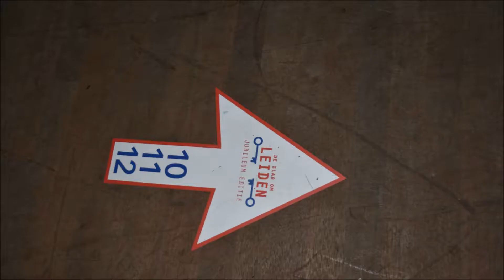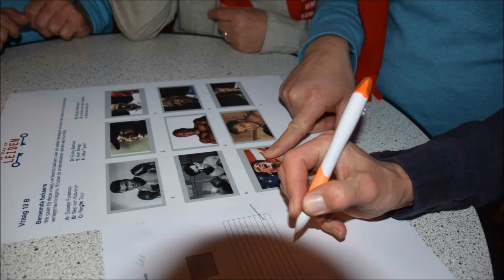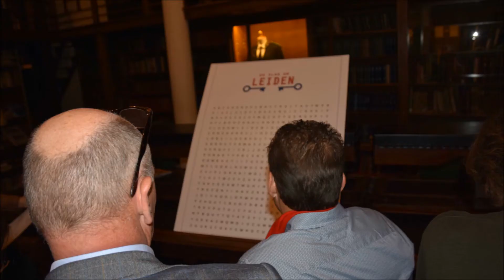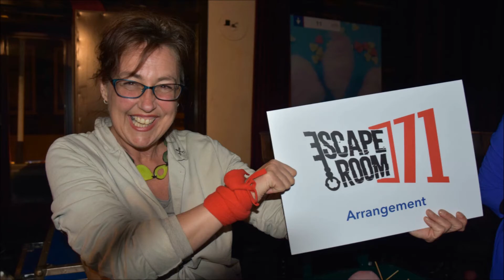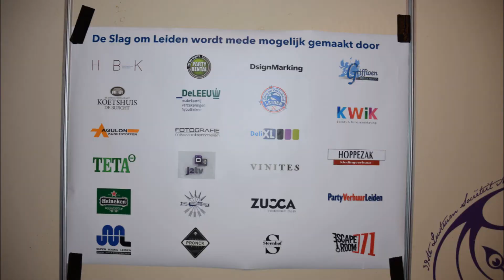Slag om Leiden 2017 bracht € 46.000,00 op voor Hospice Issoria.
De zesde editie van de kennisquiz De Slag om Leiden bracht €46.000,00 op voor Hospice Issoria. In de fotoslideshow en kort filmpje een verslag van een geweldige avond.